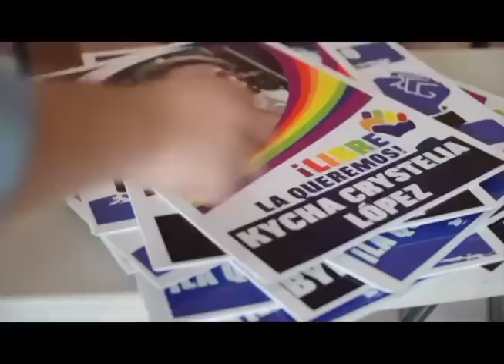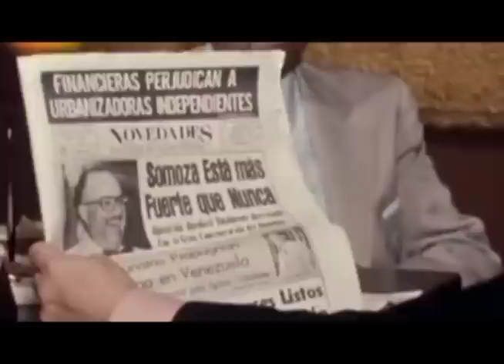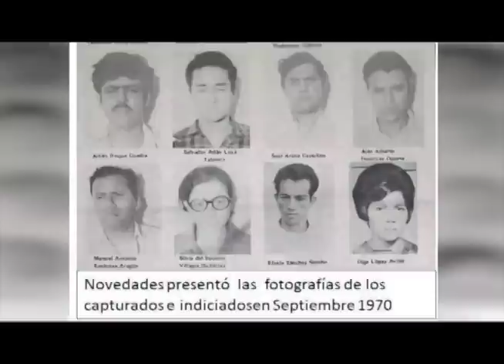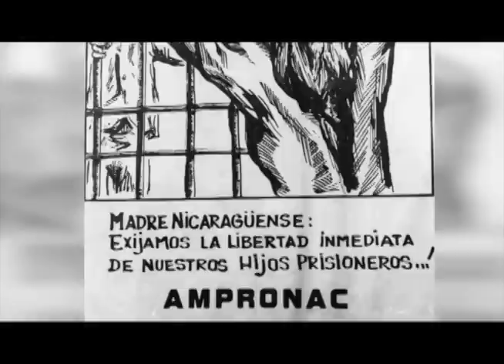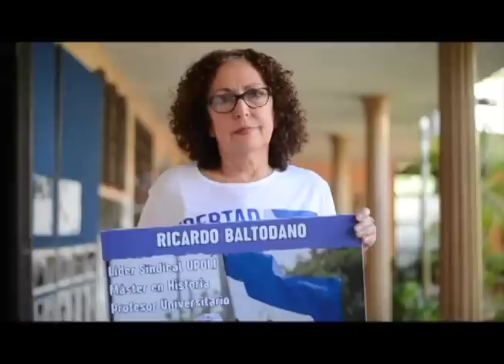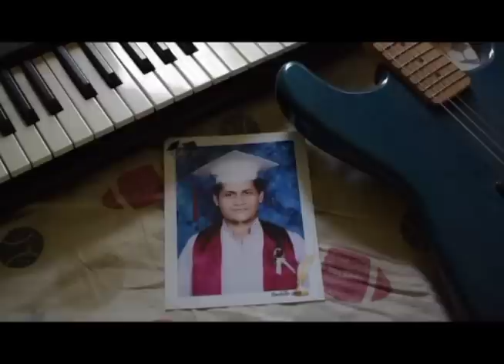Navidad con 565 presos políticos: Ortega supera a Somoza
Nicaragua se prepara para celebrar una navidad demandando la liberación de más de 500 presos políticos, encarcelados por exigir justicia y democracia.